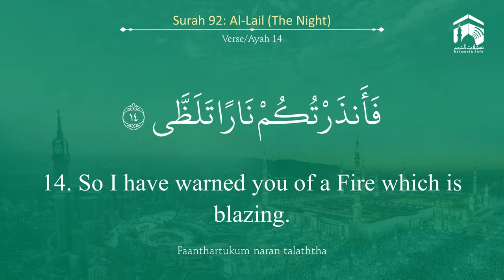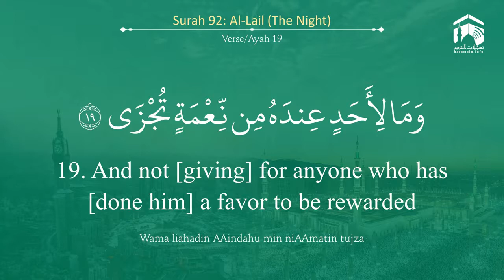Quran 92 Surah Al Lail سورة الليل Sheikh Mohammad Ayub mp4